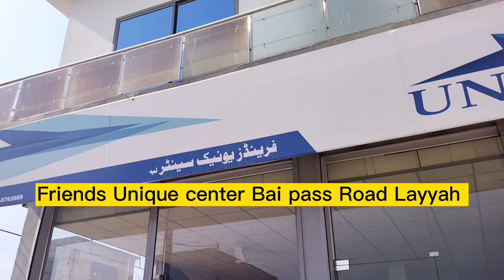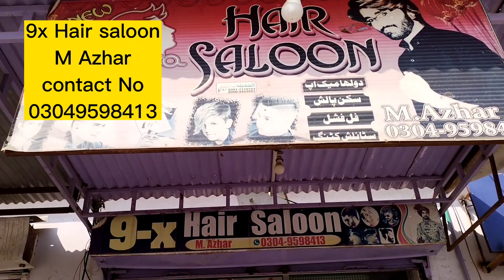Kon c Cutting Mujy Zaida Achi Lagy G🤔New Hair Cut||Malik Ahsan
Kon c Cutting Mujy Zaida Achi Lagy G🤔New Hair Cut#Hair style Beuti saloon#Hair Cutting